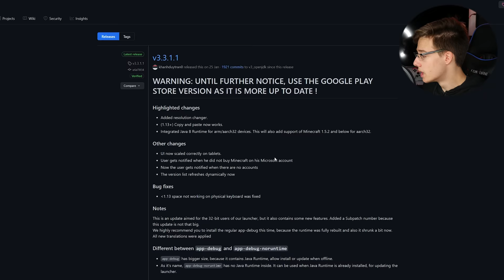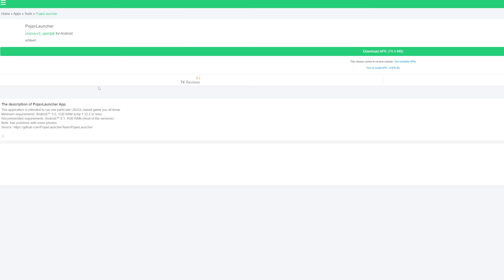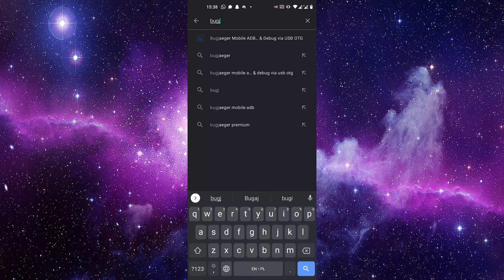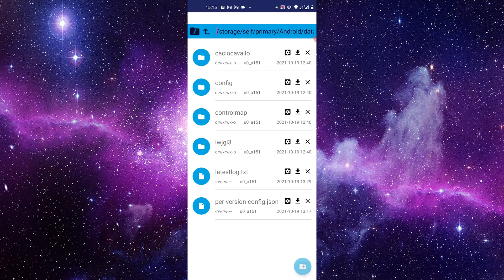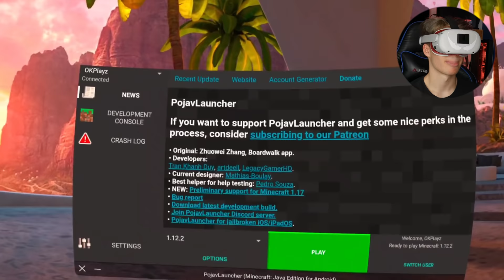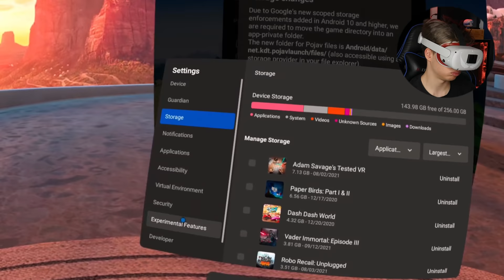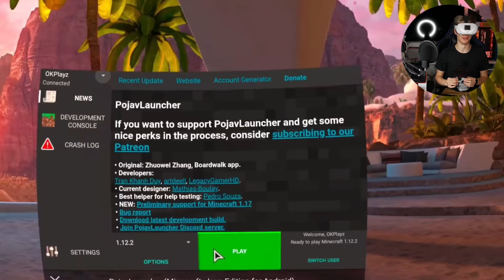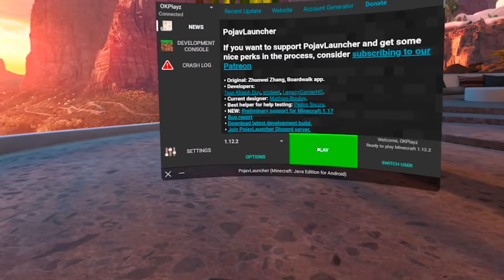Play Minecraft Java On Your Quest 2 WITHOUT A PC!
In today's video we will finally be doing something I have been talking a lot about but never actually ended up doing. Today I will be showing you how to install the Fully blown Minecraft Java edition, this is not bedrock edition, this is fully blown PC Minecraft on the Oculus Quest 2 and Oculus Quest. This will work better don't the Quest 2 but should also work on the first Quest. Today we will be using a software called Pojav Launcher to make this happen. Because this is full Java Minecraft you are able to install mods, texture packs and anything just like you would on PC! I hope you enjoy the video :D

Timestamps
0:00 Intro
0:32 Before We Begin (What You Need)
1:12 Getting The APK
2:54 The PC Method (If You Have One)
3:21 Using A Phone (No PC Method)
4:07 This Is Full Minecraft (You Can Do A LOT!)
4:40 First Launch
5:30 I Could Not Get 1.17 To Work
6:10 Trying Keyboard & Mouse
7:23 Generating Singleplayer World
8:16 Joining Servers
8:54 There Is A Perfect Way To Run This
10:05 Bringing Up The Graphics
11:01 Playing A MiniGame
11:38 I Tried Another Method & It Was AMAZING
13:07 Conclusion
13:39 Outro

Paul James
AR1N4T0R40
Michael Durant
Krunchy
RedCSalt
Hiro Yuuy
Mizuiro Neko
John Marszalek
Basil Aldwin
Zbigniew Rybiński
OneScreen
Trent Fowler
ChuchoF3TT
SxP
VeryEvilShadow
Johngault22
William Edney
Kcor_77
Imnafoy
David W Ratcliff
Nulled Floof
Emilio Sanchez S
Kenny Balter
Graham Cannell
Keith Vinson
Cerberus Velvet
Noxo
AP
Koko Puffs
Skeeva